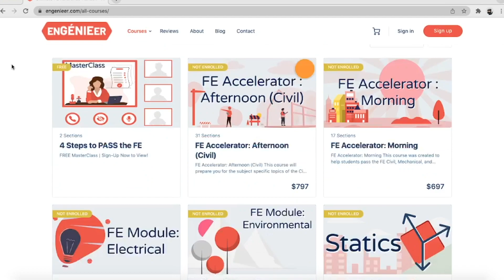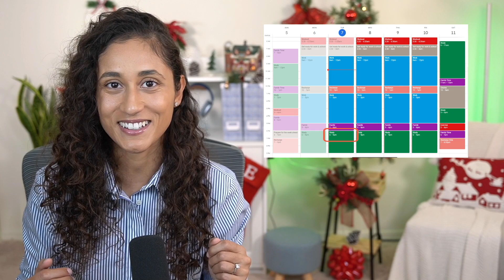How do I make time to study for the FE exam? Here are three tips to help you!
Can't find time to study for the FE exam? Maybe you have a full-time job, college classes, or a family to fit into your schedule! How do you make it work? In this video, I show you three tips that will help YOU make the time to study for your FE exam. You will be able to make a schedule that works, have a support system to be there with you, and find the time you need to PASS your FE exam.

Be sure to expose yourself to as many practice problems as you can during your FE journey. Want over 90 free practice problems?

🗓️ Start our FREE MasterClass today and learn the tools and strategies to prep for your FE exam and pass in 3-4 months.

💻 FE PREP COURSES. On-demand courses to pass the FE faster and build the career you want. With enGENIEer’s Pass Faster Method, students go from lost and failing to confident and passing. Kenza simplifies FE problems and concepts so that you stop wasting time searching. We give you lover 1,000 problems, step-by-step solutions, and the most relevant material in one place so that you can study less, learn more, and pass faster.

✉️ Sign up for our newsletter and get even more tips & tricks so that you can pass your FE exam!

TIMESTAMPS
0:00 Intro
0:16 Ask for help
1:16 How to tell your boss you're taking the FE
1:54 Figure out how much time you actually need to study
2:57 How to time block
3:56 Don't rely on willpower alone to study!
4:23 Want to make a time block calendar of your own
4:37 Outro